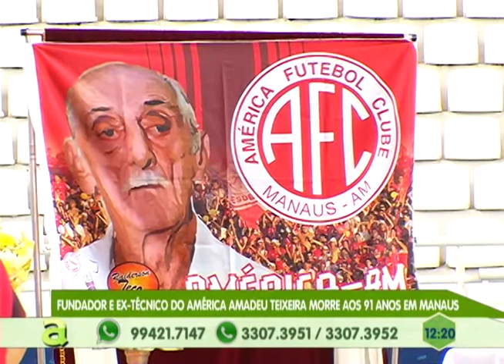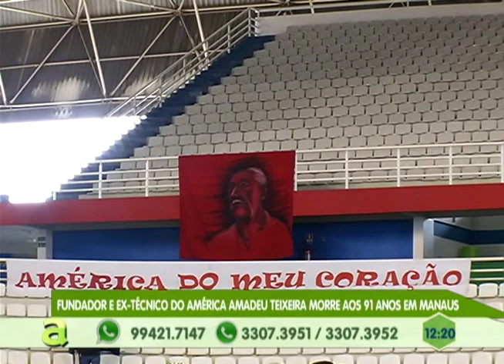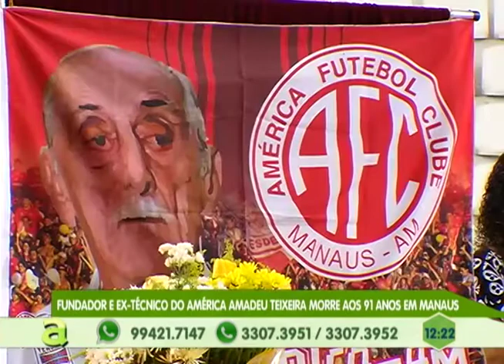Homem morre depois de trocar tiros com a polícia na zona oeste de Manaus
05º BLOCO AGORA 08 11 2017 - Homem morre depois de trocar tiros com a polícia na zona oeste de Manaus